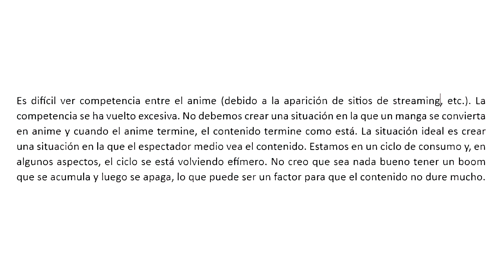10 AÑOS DE DRAGON BALL - ¿VUELVE EL ANIME? (AKIO IYOKU LO CAMBIA TODO)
EL CAMBIO MÁS IMPORTANTE DEL FUTURO EN DRAGON BALL
(AKIO IYOKU TOMA EL PODER)

VIDEO ANTERIOR:
CELL Y FREEZER HAN LLEGADO A FORTNITE - ¿VALEN TU DINERO?